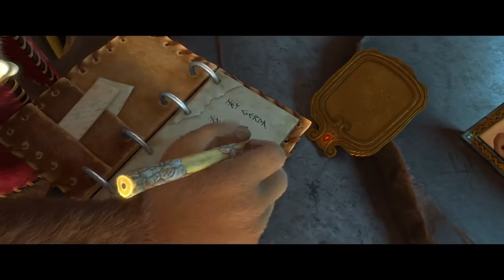LA REINA DE LAS NIEVES